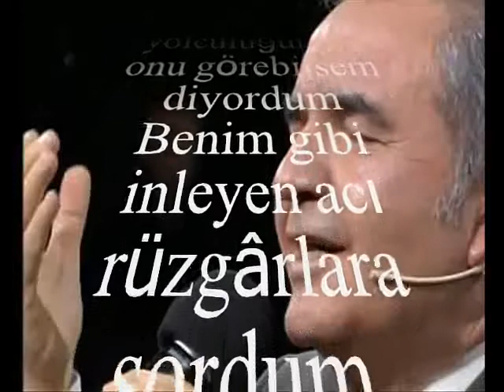Kadri ŞARMAN-Bu Akşam Yine Sensiz Yollarda Ağladım Durdum (SABA)R.G.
SOLİST:
*KADRİ ŞARMAN*
VİDEOYU YAPAN
*RECEP GAYRETLİ*
GÜFTE: --
BESTE: ŞÜKRÜ TUNAR
USUL: AKSAK
MAKAM: SABA
Bu akşam yine sensiz yollarda ağladım durdum
Benim gibi inleyen acı rüzgârlara sordum
Son yolculuğumda onu görebilsem diyordum